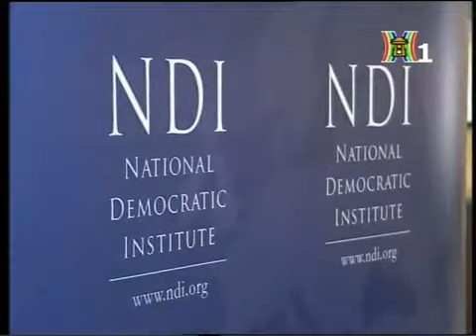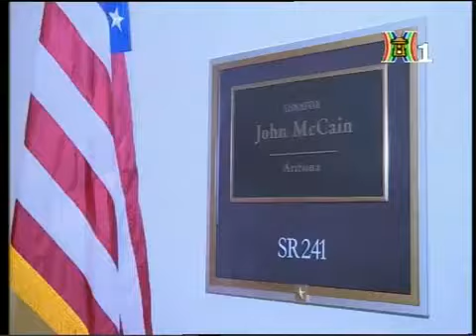Bí thư Thành ủy Hà Nội Phạm Quang Nghị thăm và làm việc tại Mỹ